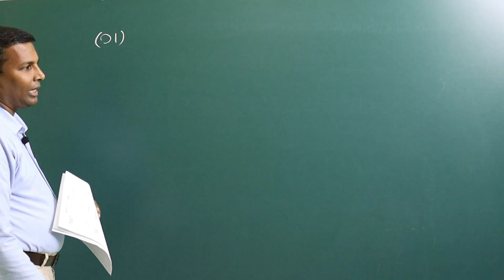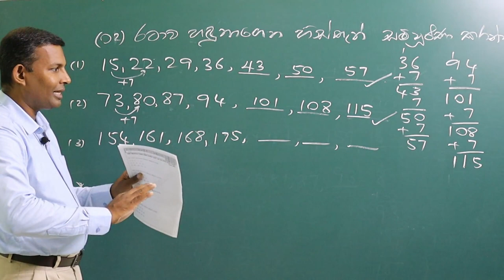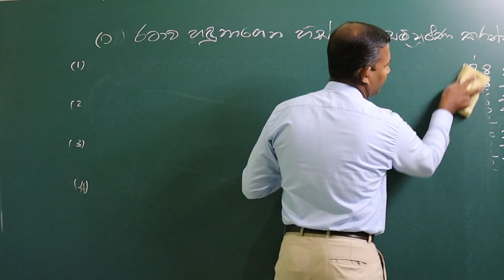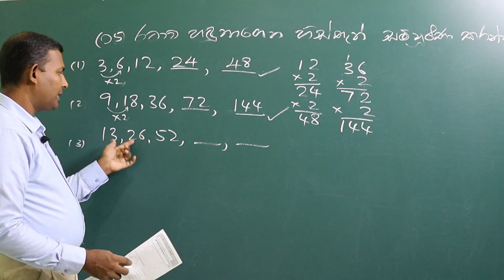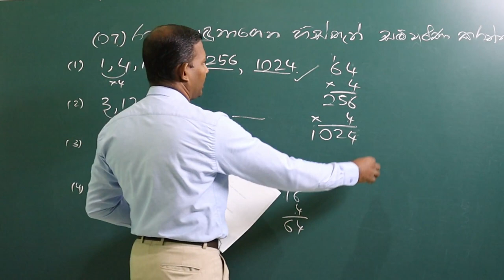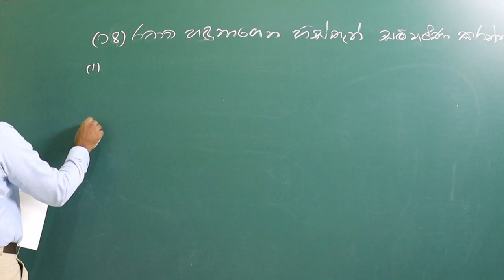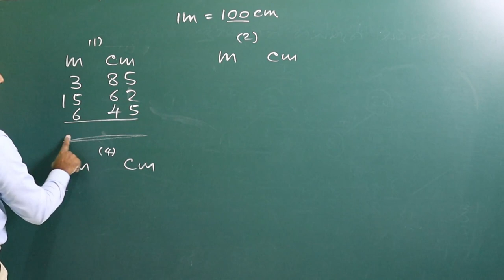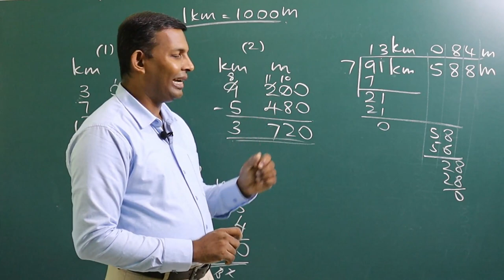G5 DEC. WEEK - 02